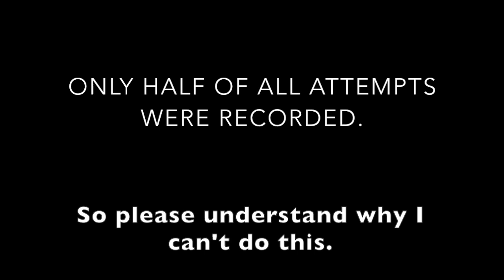REVENGEANCE, YOU WIN. (RAGE QUITS)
Far in the future, in a galaxy far far away...